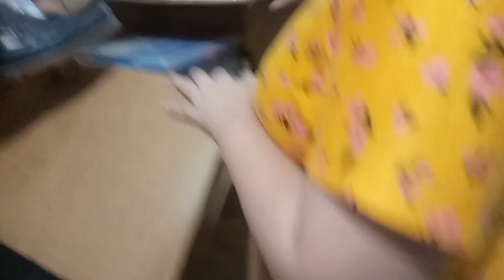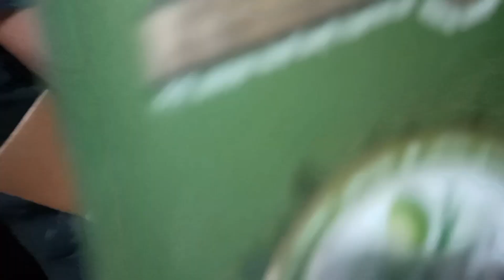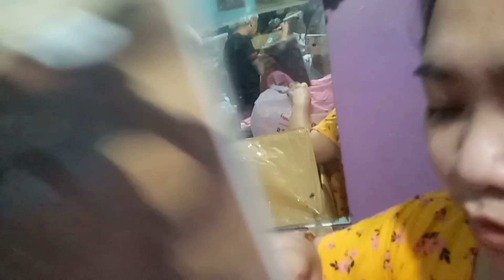Unang padala ni Wilsion